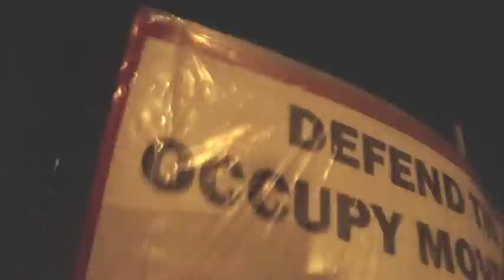OWS Brooklyn Bridge March 11.17.11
On Tuesday, November 15. Mayor Bloomberg ordered the NYPD to destroy the Occupy Wall Street camp at Zuccotti Park.  Yesterday, November 17th, thousands of people rallied throughout NYC to show their support for the movement.  This culminated in a 30,000 strong march across the Brooklyn Bridge last night.  Upon seeing the marchers hundreds of drivers honked, cheered and wave their hands in support.  And some clever individuals splashed the Verizon Building with a guerilla light show.